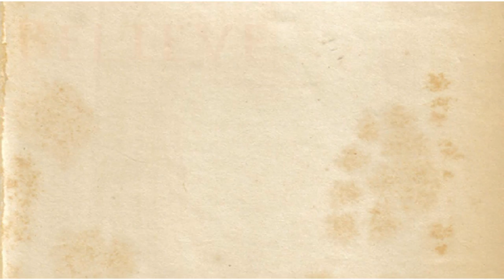ali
Teen martial arts, teakwondo and karate in Sioux City, IA. Johnson's ATA features martial arts for kids and adults, including Taekwondo, Karate for Kids, Self-Defense, Gracie (Brazilian) Jiu-Jitsu (BJJ), Women's Self-Defense, Gracie Bully Proof and more!